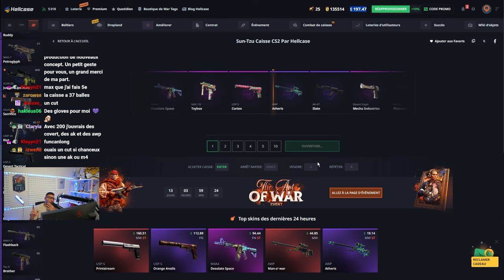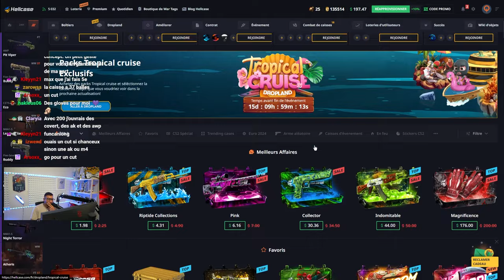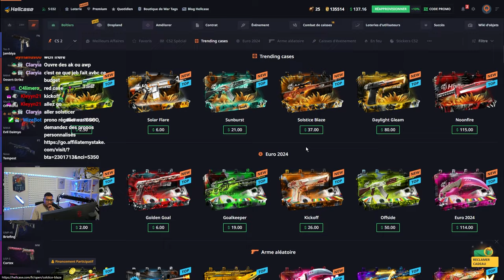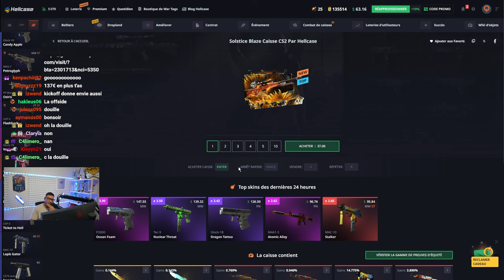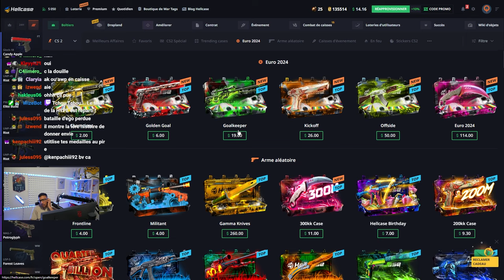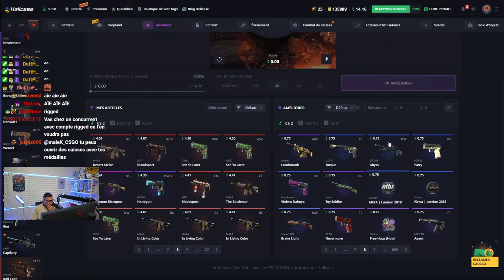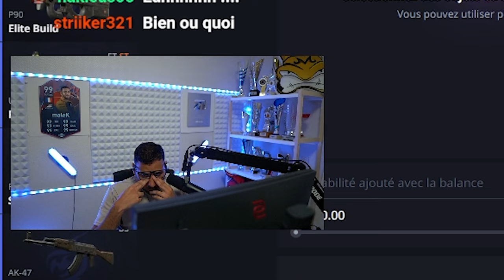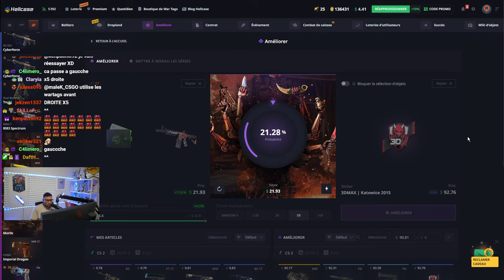200$ de mon argent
On peut faire quoi avec 200$ sur Hellcase ? TOUT PERDRE 😭